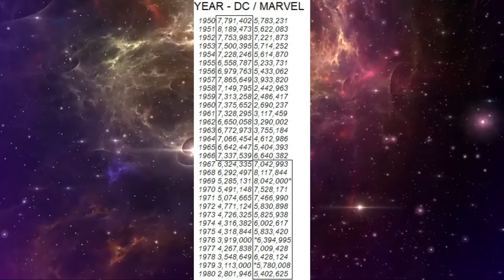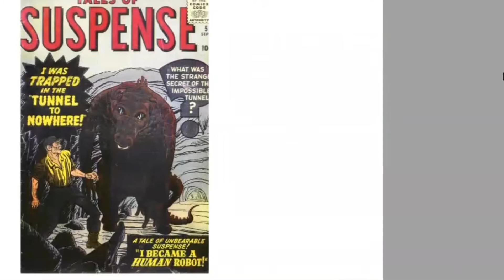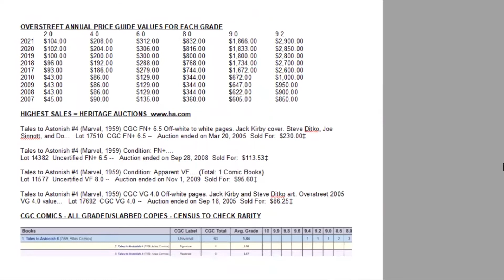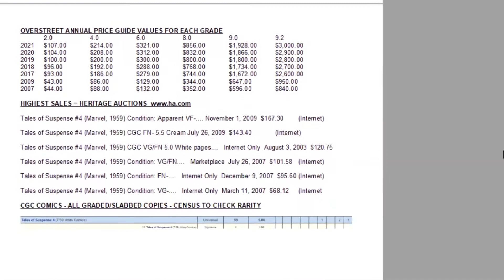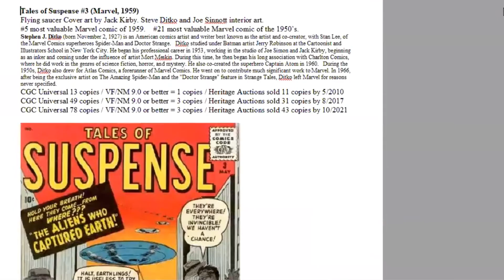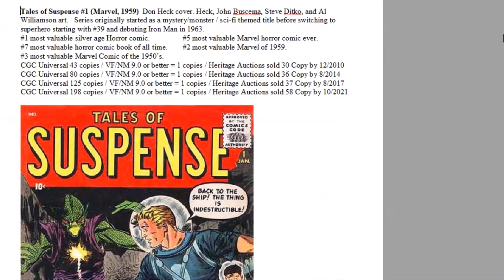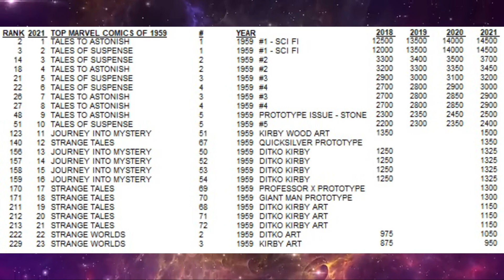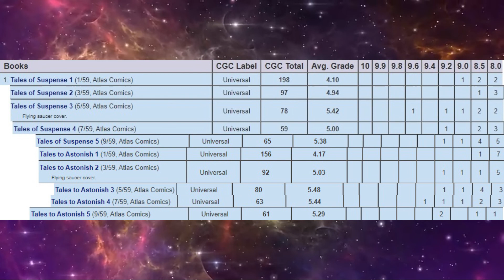SILVER AGE Marvel Comics 1959 Top 10 Most Valuable key issues comic book investing Tales Of Suspense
Complete history of the most valuable and historic Marvel and DC Comics of every year of the Silver Age 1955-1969 broken down year by year into a series of videos.  We will learn the entire history and growth of the 2nd superhero age as DC and Marvel create their most beloved superhero characters of the 1950s and 1960s.  Learn why these key comics are great investments and historically important !